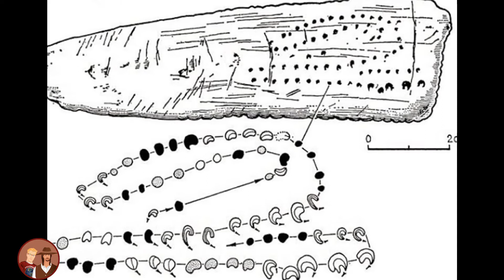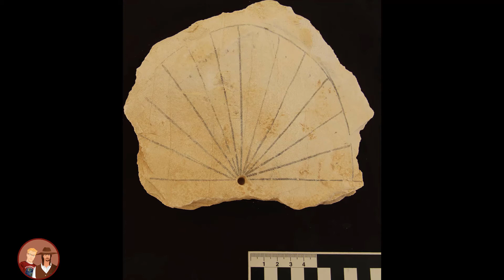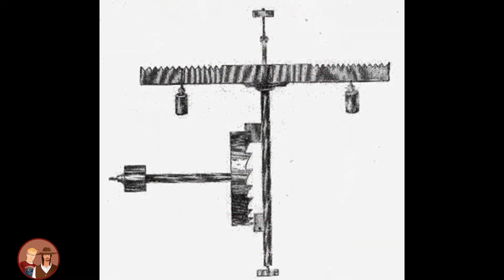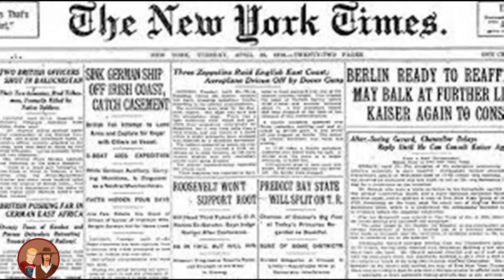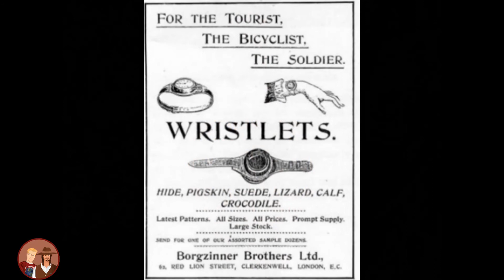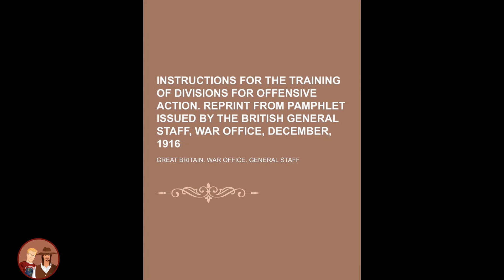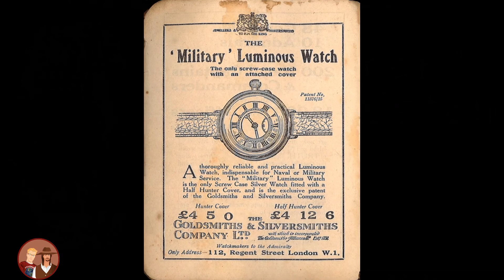The Wristwatch - S01 E10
In this episode, we will look at the humble wristwatch. This common piece of utilitarian self adornment comes in a staggering number of sizes, styles and colors, but most of never think about how it cam about and the need for it on the battlefields during the wars of our past.

The Pain of Progress is a history series which looks at humanities progress through history and the technological advances, social challenges and events that we have endured to get to where we are today.

Did you like the music in this episode?
Are you a creator, looking for great music for your own content?